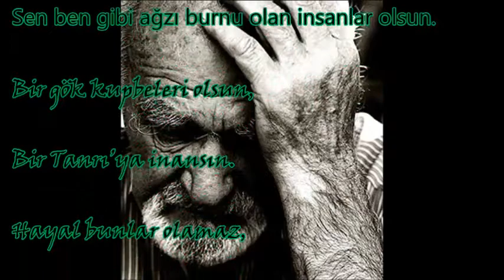sahipsiz toprak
Bana bir toprak söyleyin sahipsiz olsun,
Üzerinde insanlar olsun.
Pınar olsun aksın göz yaşları,
Bir bahar olsun açsın çicekler gibi yüzleri.

Doğan bir bebek sevinci olsun,
Ölümler kedere boğsun.
O toprakta yaşayanlar
Sen ben gibi ağzı burnu olan insanlar olsun.

Bir gök kupbeleri olsun,
Bir Tanrı'ya inansın.

Hayal bunlar olamaz,
İnsiz kurt yaşamaz.
Baksana yaşıyoruz,
Doğup, büyüp, ölüyoruz.

Üç millet üzerimize geliyor,
Kimse bize neyiz sormuyor.
Damla misali okyanusta kaybolduk,
Her gün yeniden küllerimizden doğduk.

Biz Türkiye'nin batısında,
Yunanistan'ın doğusunda.
İki arada bir derede,
Kışa renk veren kardelen olduk.

Türkiye'de üvey evlat,
Yunanistan'da kötü evlat sayıldık.
Elimize silah değil,
Yüreğimize sevgi aldık.

Benim adım barış,
Savaşın ortasına doğmuşum,
Rodop'la Ege'nin arasına sıkışmışım.
Gırtlağınıza bastılar,
Sesimizi kıstılar.

Barış diye haykırsakta,
Kimse duymadı bizi,
Ey beyler yine seviyoruz sizi,
Kalacak bu topraklarda barışın izi,
Bir gün herkes tanıyacak Batı trakyamızı.
                                Tuğrul Çavuş Mestan